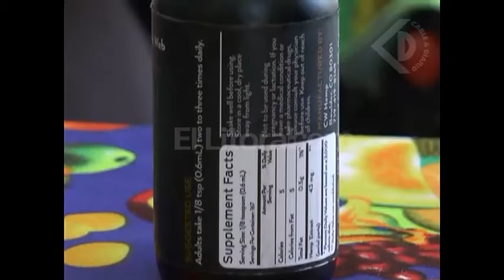Presentaron en la Legislatura proyecto sobre aceite de cannabis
LEANDRO BUSATTO - DIPUTADO PROVINCIAL